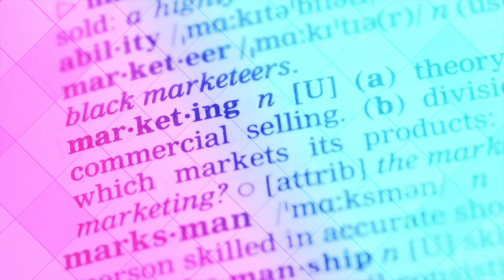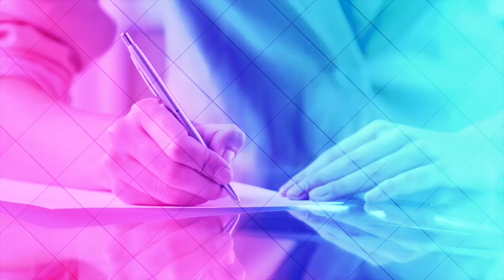BIT TV / DESPRE VORBE SI CUVINTE: SFANTUL MAXIM MARTURISITORUL - TEOLOGIE SI POLITICA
pr. dr. pr. Leonardo Ioan Atudorei